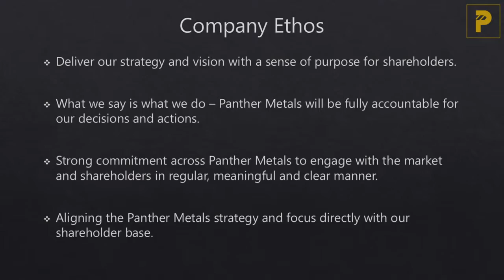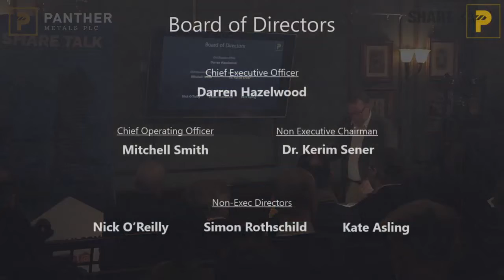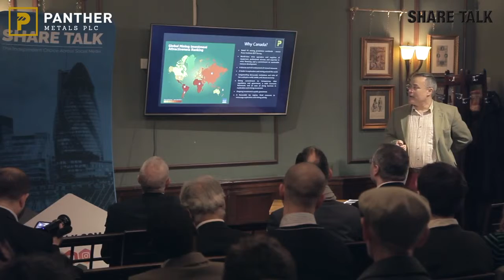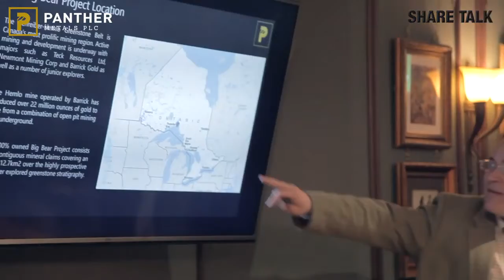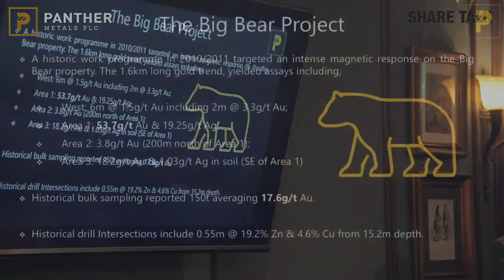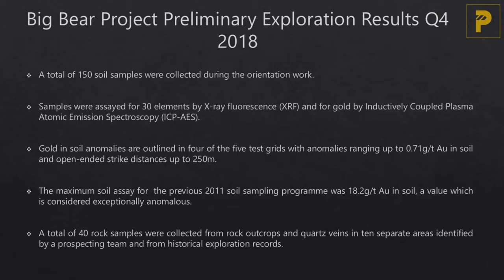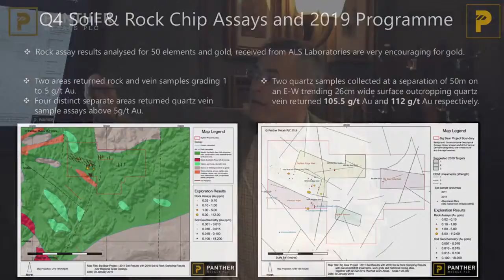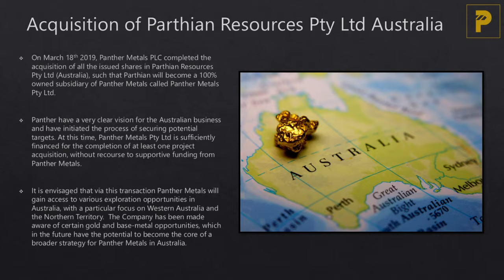Panther Metals PLC (NEX_PALM) Darren Hazelwood, Chief Executive Officer